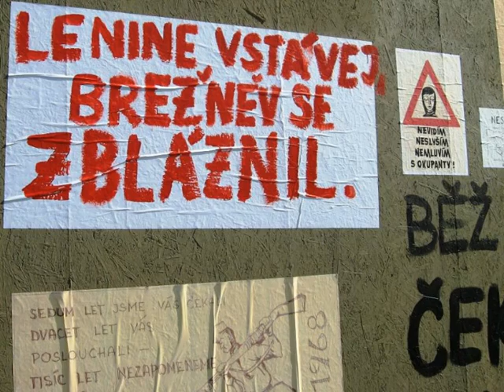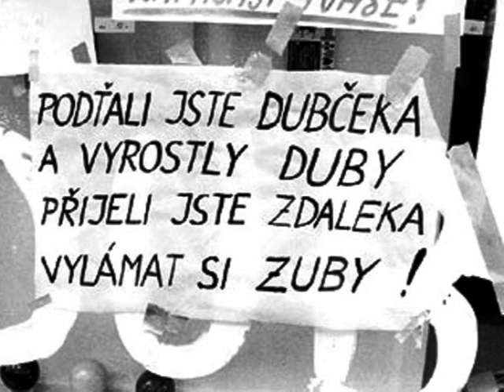Běž domů Ivane (Dobře míněná rada).